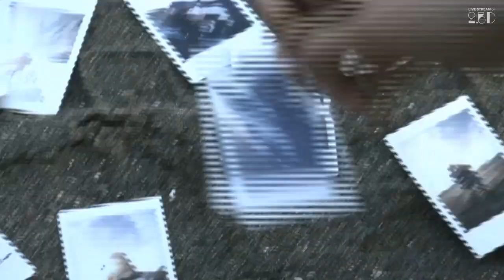Faint⋆Star 「フィルム！フィルム！フィルム！」MVメイキング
Faint⋆Star × 2.5D Tokyo Sound Collection vol.2より